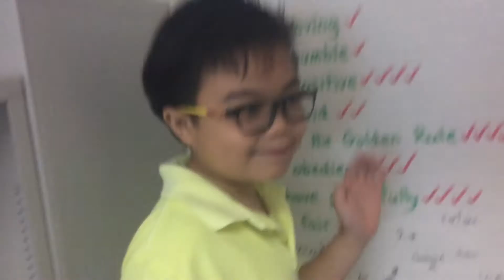The top 5 best fidget spinners in the world and it's the last day of school